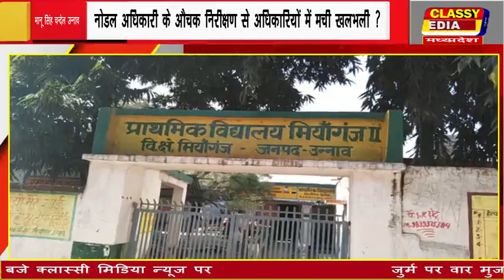big bulltine 22 jan 2020